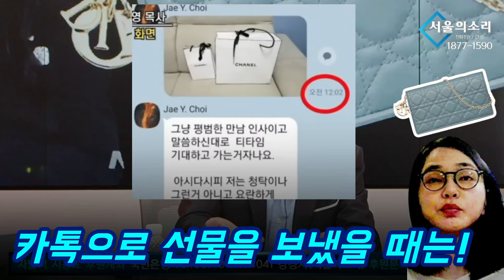[긴급 반론] 김건희 디올백은 '위장 잠입 취재'였다!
행동하는 언론 서울의소리는 20여년 동안 어떠한 탄압에도 그 뜻을 굽히지 않았고, 현재도 '김건희 명품수수 특종' 후 한남동 '김건희 구속수사 촉구' 무기한 농성을 진행하고 있습니다. 앞으로도 더욱 진취적인 취재와 앞서가는 행동을 다짐합니다. 재정에 어려움을 겪고 있는 서울의소리 안정을 위해 성원을 부탁드립니다. 감사합니다.

△ 월~금 오전 8시 :  유용화의 〈뉴스 코멘터리〉
△ 월~금 오전 11시 : 박영식의 〈일레븐 11:11〉
△ 월요일 오후 1시 :  이정헌의 〈아침이 설레이는 대한민국〉
△ 월요일 오후 4시 :  백은종 양희삼 안진걸의 〈탄핵속으로〉
△ 화요일 오후 5시 :  백은종 정대택의 〈응징의 부활〉
△ 화요일 오후 8시30분 :  양희삼의 〈희망공장〉
△ 수요일 오후 1시 :  고상만의 〈수사반장〉
△ 수요일 오후 3시 :  김태형, 백자의 〈ㅆㄷㄱ〉
△ 수요일 오후 5시 :  남태우 박진영 윤선희 〈체게바라의 노래〉
△ 수요일 오후 7시 :  백현빈의 〈정면돌파〉
△ 목요일 오후 2시 :  조병현 교장의 〈단재학당〉
△ 목요일 오후 3시 :  김맹구 구산하의 〈선을 넘는 사람들〉
△ 목요일 오후 5시 :  오창익의 〈오!다방〉
△ 목요일 오후 8시30분 : 이은영 이경 오현정의 〈엄마정치〉
△ 금요일 오후 1시 : 박진영의 〈주간 박진영〉
△ 금요일 오후 3시 : 백은종 최재영의 〈김건희 국정농단〉
△ 금요일 오후 5시 : 전수미 변호사의 〈외신의소리〉